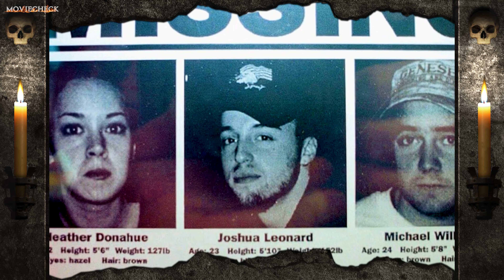Das erste Mal ist das Beste! Gilt auch für Horror! | NächteDesGrauens mit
Das erste Mal ist das Beste! Gilt auch für Horror! | NächteDesGrauens mit Movie Lu

Im heutigen Video erzählt euch Movie Lu von seinen ersten Erlebnissen im Genre Horrorfilm und wie sich das Genre über die Jahre für ihn weiterentwickelt hat!

Zum Gast-Kanal: @lutastic89

Halloween 2023 rückt näher und darum habe ich mich entschlossen, dass anlässlich dieses inoffiziellen Feiertages (hierzulande) ein ganz besonderes Special auf meinem Kanal stattfinden soll. Die "Nächte des Grauens" sollen euch das Schaudern auf eine ganz neue Art und Weise nach Hause bringen. Hierfür habe ich mir Unterstützung geholt, um für das Community-Special "Nächte des Grauens" auch entsprechenden Abwechslungsreichtum bieten zu können.

*Dieses Video, sein Inhalt und die darin getätigten Meinungen bildet wie auch im Falle der anderen Videos der Reihe "Nächte des Grauens" nicht die Meinung von Benne ab. Es sind Meinungen, die auf subjektiver Wahrnehmung und Erfahrungswerten beruhen.

Video-Editing Workstation Zuhause:

be quiet! Dark Base PRO 900 mit Sichtfenster Black-Silver, schallgedämmt
CPU: AMD Ryzen Threadripper 1950X, 16x 3.4GHz, 32MB L3 Cache
MBO: ASUS ROG Strix X399-E Gaming, AMD X399, So. TR4
GPU: NVIDIA GeForce GTX 1080 Ti, 11GB (MSI Gaming X Trio)
RAM: 4x16GB DDR4-2666 CL15, Corsair Dominator Platinum, Rev S
SSD: 256GB Samsung 860 PRO, SATA3 (MZ-76P256E)
SSD: 1TB Samsung 970 Pro, M.2 PCIe (MZ-V7P1T0BW)
HDD: 2TB Seagate IronWolf Pro NAS, SATA3, 7200RPM (ST2000NE0025)
CRD: Transcend RDF9 Multi-Cardreader schwarz, USB 3.0
850W - Seasonic Focus Plus 80+ Platinum
HD-Audio Onboard
USB 3.0 4x DeLOCK (89363), PCIe
Cap for Hydro H80i, H100i, H115i, MIFCOM Logo, black
be quiet! Silent Wings 3 PWM, 140mm
TFT: 34" LG 34CB88-B (UW-QHD | IPS | 60Hz

Video-Editing Workstation für Unterwegs:
CPU: Intel Core i7-8086K, 6x 4.0GHz, 12MB L3 Cache
GPU: NVIDIA GeForce GTX 1070 8GB GDDR5
2x16GB DDR4-2666 SO-DIMM 1.20V CL18, G.Skill RipJaws
SSD: 512GB Samsung 970 Pro, M.2 PCIe (MZ-V7P512BW)
HDD: 2,5" 1TB Seagate FireCuda Compute, SSHD (ST1000LX015), SATA3, 7mm
HD-Audio Onboard
WLC: 1.73 Gbit/s Intel Wireless-AC 9260 + Bluetooth 5.0, M.2
ASUS ROG Sagaris GK100, Rubberdome, RGB, USB, DE | Bundle
Logitech M720 Triathlon, Optisch, 1000DPI, Wireless
ASUS ROG Scabbard - 900mm x 400mm | Bundle
Logitech G430, 20Hz-20KHz, 32Ohm, Surround, Geschlossen
Everki ADVANCE Laptop Bag 17,3"

Bildrechte liegen bei